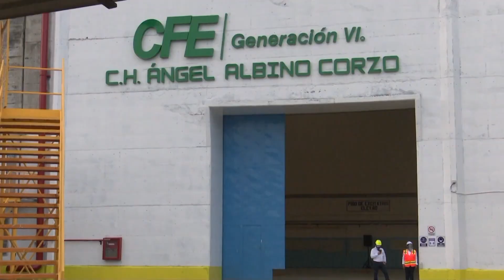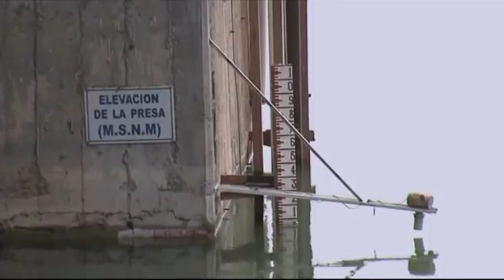A 16 años de la "gran inundación", Tabasco recuerda la tragedia.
NoticiasTVT 🟣En Tabasco nunca se olvidará la tragedia del 27 de Octubre del 2007, al cumplirse hoy 16 años de la “Gran Inundación” que provocaron los frentes 2 y 4 en la entidad.